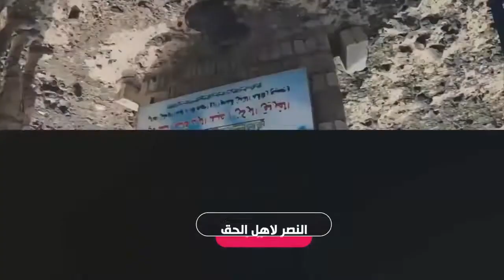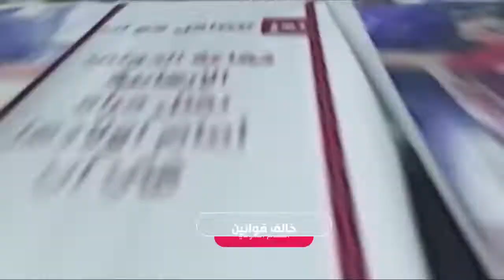كليب زامل | مأرب عصئ موسئ | اداء ابو الزبير الحجوري | جديد 2022